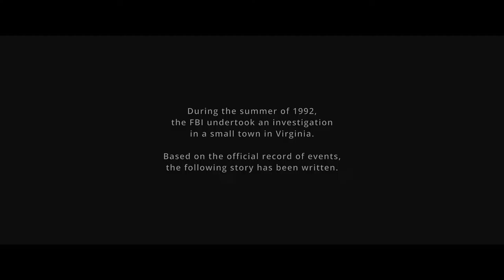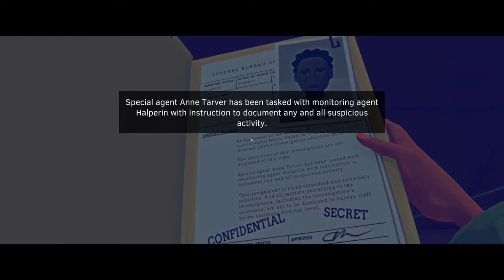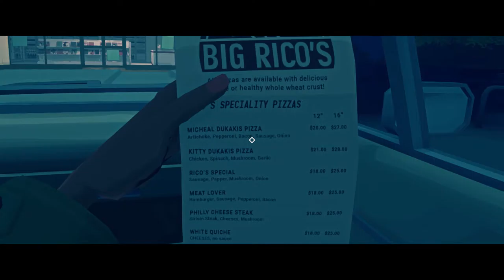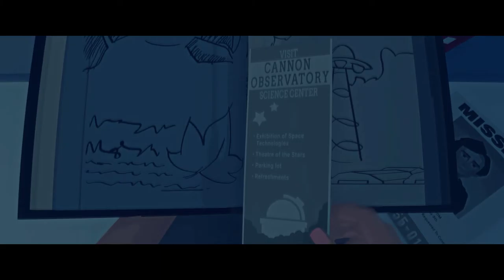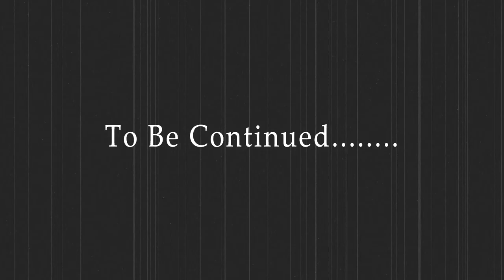Virginia Part #1 - " Vanished " (Full Playthrough)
Hey guys welcome to my playthrough of Virginia , this is part #1. So sit back relax and enjoy the show !!